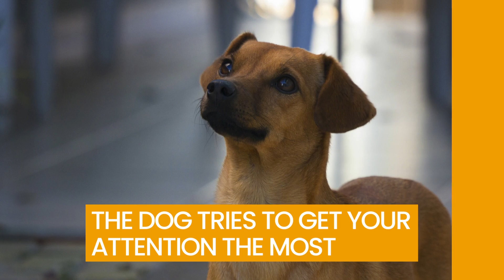17 Signs You Are REALLY Your Dog's Favorite Person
👉 Join other dog owners and get a free daily email with carefully compiled actionable tips and advice

This video lists the top 17 signs you are your dog's favorite person.